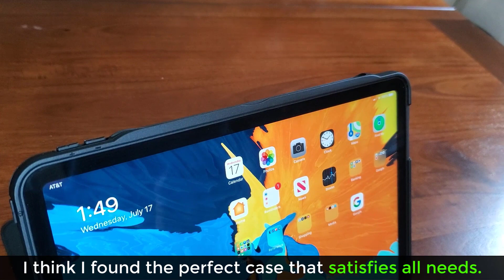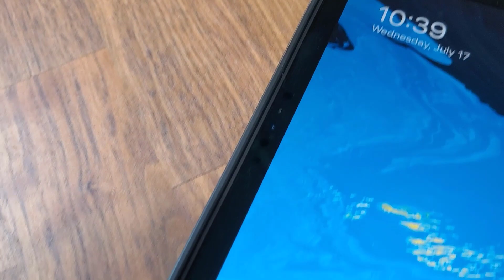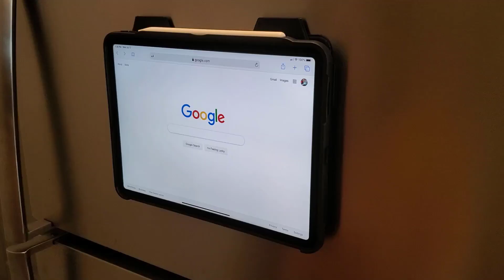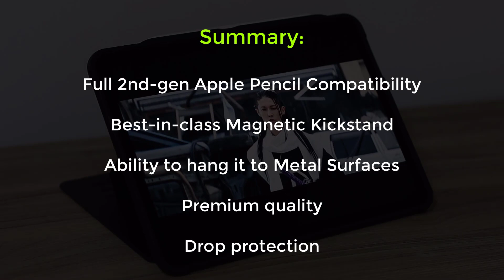Best Case for your iPad Pro (11" or 12.9") or iPad Air - Muse Case by Zugu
In this video, I want to share the best ipad pro case I have encountered to date. The Muse Case by Zugue for the iPad Pro 11 Inch or iPad Pro Inch, as well as the new iPad Air (2019 model).

It has a powerful magnetic kickstand, 100% apple pencil compatible, and premium build quality.

Let's discover everything.

--- LINKS TO CASES ---

Zugu Muse Case iPad Pro 12.9 Inch:

Zugu Muse Case iPad Pro 11 Inch:

Zugu Muse Case iPad Pro 10.5 Inch:

For iPad Air 2019:

All other iPads:

Companies can send product to the following address:

Attn: SAKITECH
135 S Springfield Rd. Unit #681